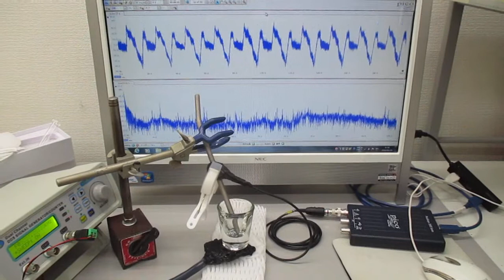音圧測定に基づいた、超音波伝搬周波数の制御実験